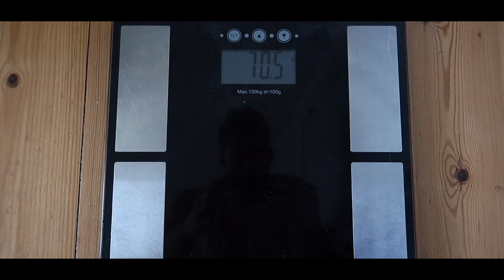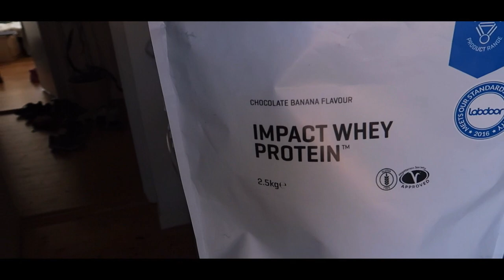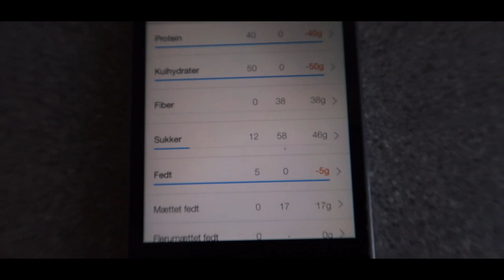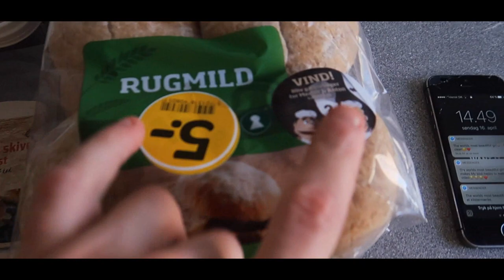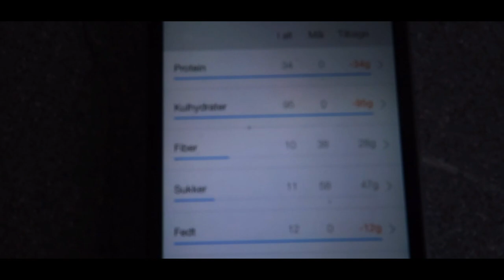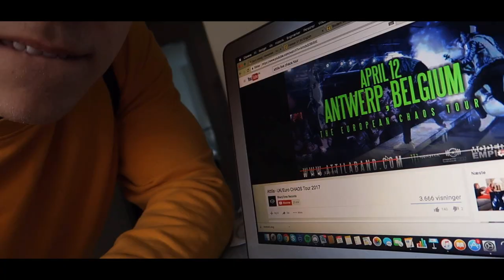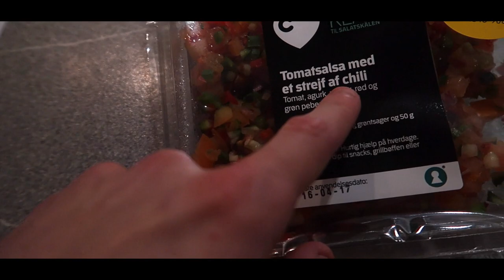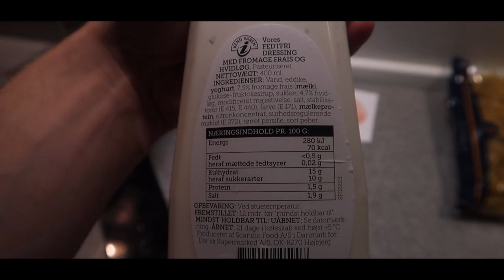Full day of eating! - Cutter med Guzman Ep.13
Jan's kanal !